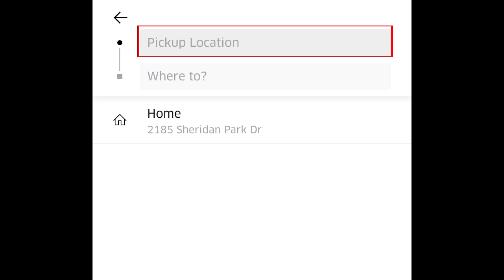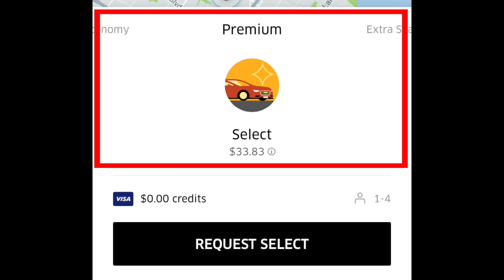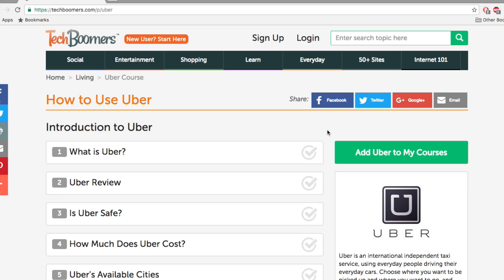How to Use Uber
Want to use the Uber app, but not sure where to start? We'll help you get going. Watch this tutorial video to learn how to use Uber.